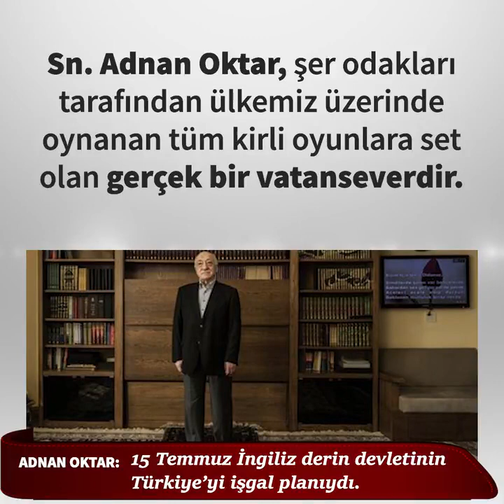Türkiye İşgal Planı Öncüsü » Darbe Girişimi..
Sayın Adnan Oktar’ın 15 Temmuz alçak darbe girişiminin gerçek yüzünü, FETÖ’nün yapısını ve Hükümetimizin haklı mücadelesini anlattığı 40’dan fazla yazısı yabancı basında yayınladı.
. Adnan Oktar - 26 Şubat 2018